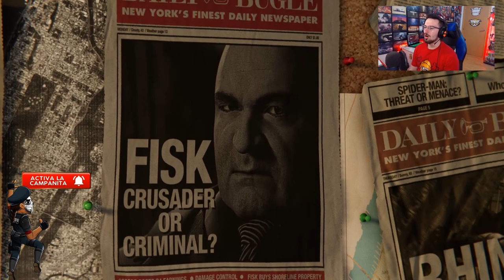El CARAMELO ARAÑA llega al CANAL #1 | Caramelo Marvel's Spiderman Español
El CARAMELO ARAÑA llega al CANAL en este gameplay de Marvel's Spiderman en español.

La historia, totalmente original y nunca antes contada, nos pone en la piel de un Peter Parker mucho más experimentado y maduro que deberá lidiar con los problemas que suponen el tener que salvar a una ciudad entera como Manhattan de las atrocidades de los peores criminales y compatibilizarlo con su vida personal.

▬▬▬▬▬▬▬▬▬ INFORMACIÓN SETUP ▬▬▬▬▬▬▬▬▬

● CPU: Intel Core i9-9900K 3.6Ghz
● MB: Asus Prime Z390-A
● Rstón: SteelSeries Rival 300
● Cᴀsᴄᴏs: Sades A6
● Micrófono: Blue Yeti
● Fuente Alimentación: 800W Mars Gaming
● Teclado: Newskill seiryu

 spidercule marvel avengers marvel